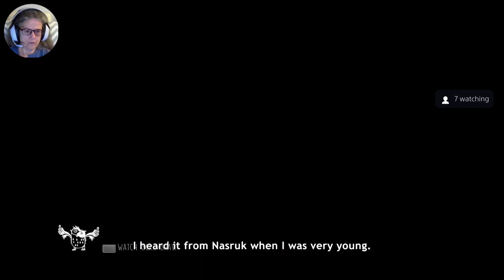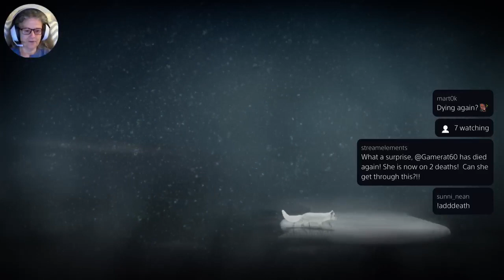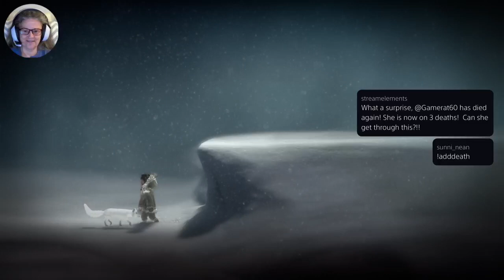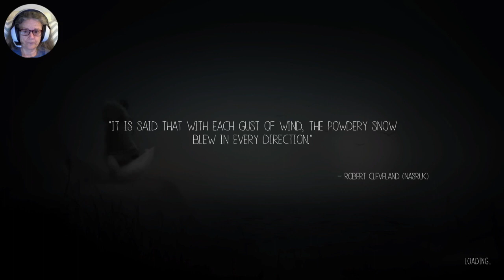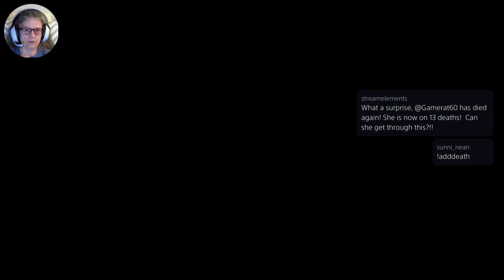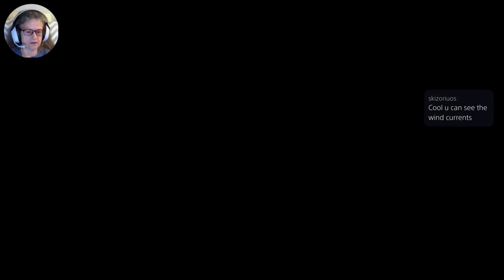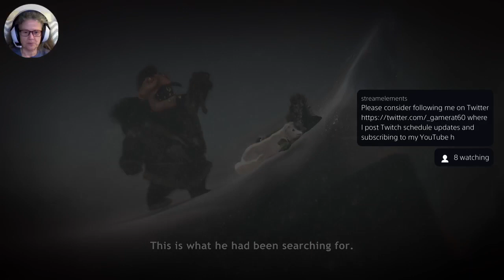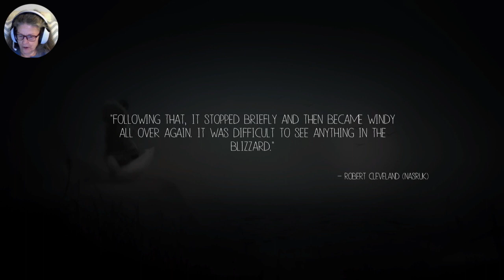Never Alone #1 - Let's Play!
Where we start this interesting game about one of the indigenous tribes of Alaska.  It&#39;s a little challenging for me!  Catch me live on Twitch!